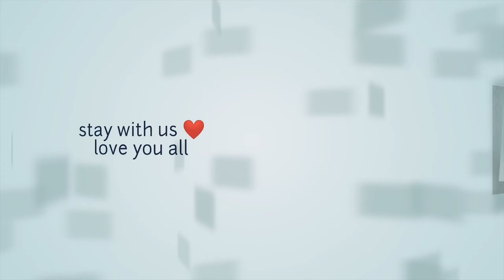How To Draw A Bird Step By Step with Srabon Sir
This is the drawing how To Draw A Bird with poster colour by Srabon Sir.
Its a Beautiful & Easy drawing watercolor by Srabon Sir *Exclusive* It's very easy & anyone can try it to learn poster/water colour. Easy step by step tutorial on how to draw a bird, pause the video at every step to follow the steps carefully. Enjoy ;)
I think it will help to improve my students & "Art Lovers"..
ভিডিওটা ভালো লাগলে লাইক দিন, কমেন্ট করুন এবং আপনার বন্ধুদের সাথে শেয়ার করতে ভুলবেন না । এছাড়াও চ্যানেলটা ঘুরে দেখুন আশা করি আরও ভালো কিছু দেখতে পাবেন, ধন্যবাদ ।